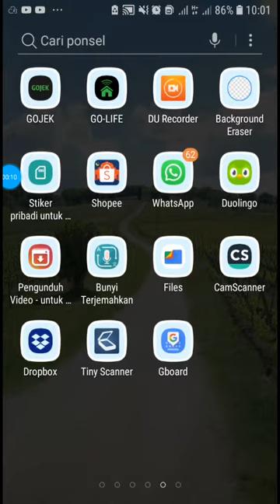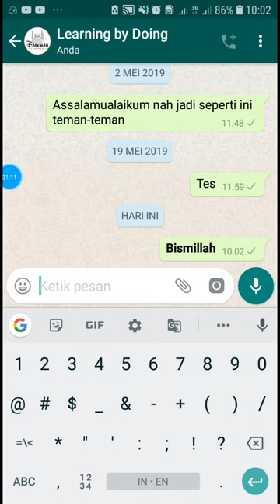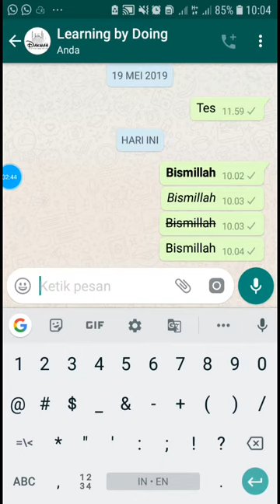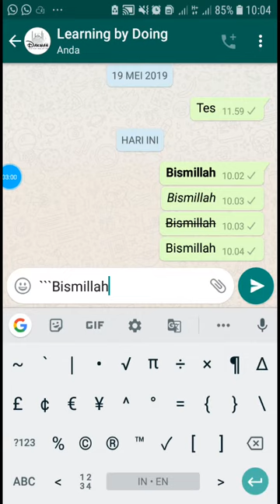Insya Allah mudah membuat Tulisan Unik in the WhatsApp tanpa aplikasi tambahan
Alhamdulillah pada kesempatan kali ini sy coba berbagi bagaimana cara membuat tulisan unik di WhatsApp...utk lebih jelasnya silahkan simak video berikut ini.